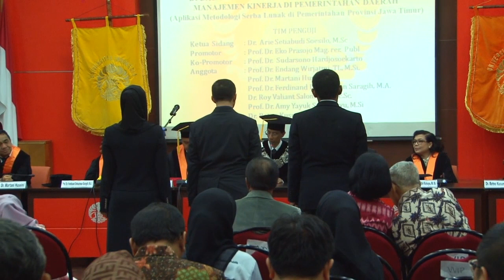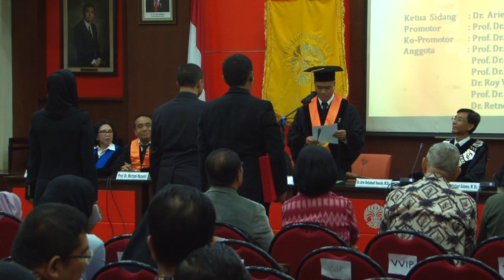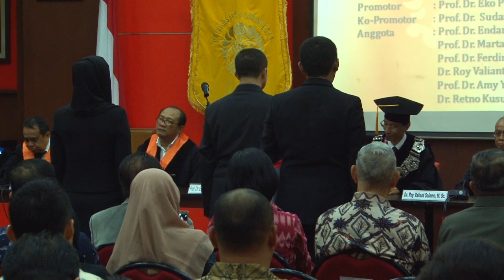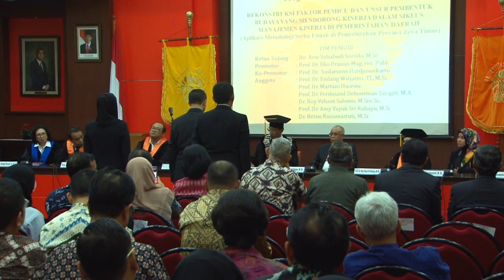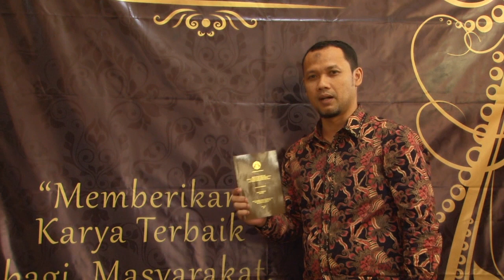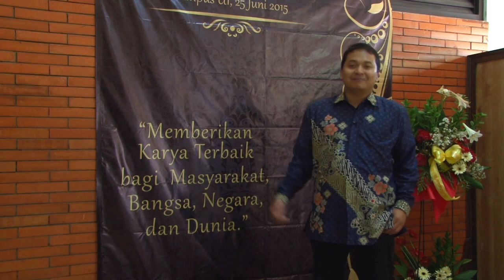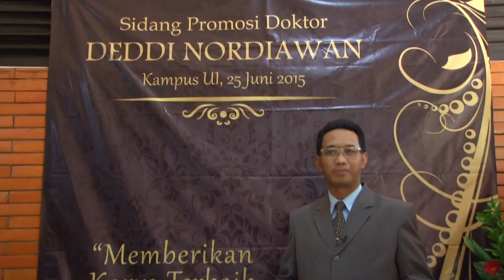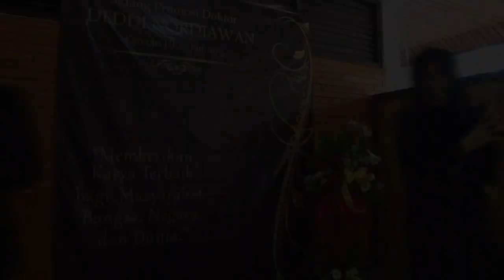Pelantikan Doktor 25 Juni 2015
Setelah paparan dan tanya jawab bersama para penguji, prosesi pelantikan doktor dilakukan oleh Promotor Prof Eko Prasojo, dipimpin oleh Dekan FISIP UI.